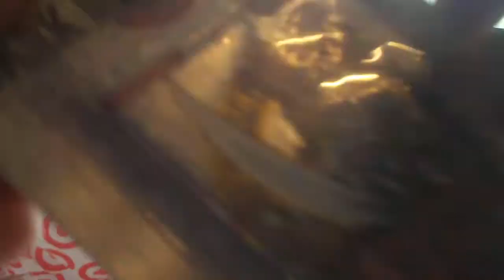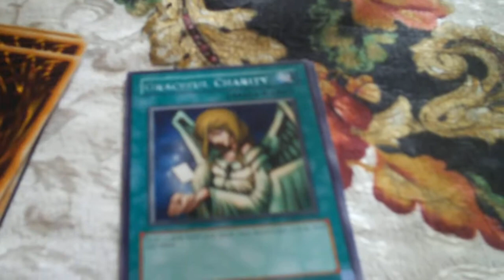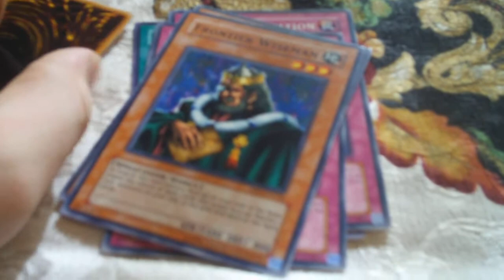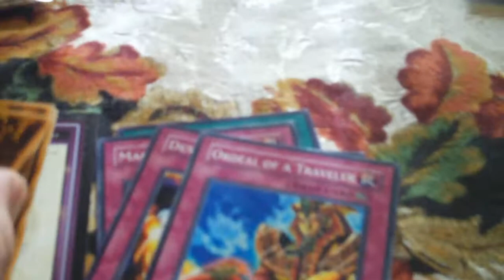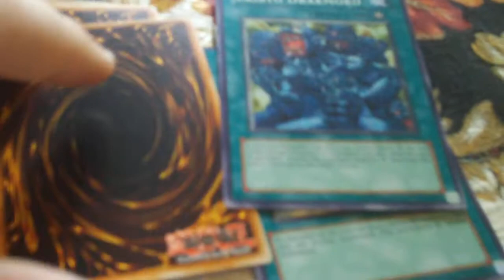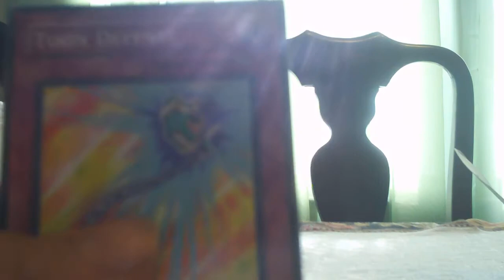Opening 3 yugioh Dark Beggining 2 packs (AWESOME PULLS)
yeah this is my birthday pack opening and i got some really awesome pulls :)